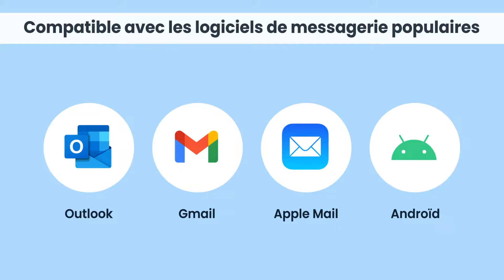Comment créer des adresses e-mail professionnelles ?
🔥 Créez vos mails professionnels maintenant dès 0,79€/boîte mail/mois !

Ne passez pas à côté d'un pack complet avec une multitude de services inclus ! Chez LWS vous obtenez avec votre adresse mail professionnelle :
✔️ Nom de domaine offert (.com .fr .eu .be .net .org..)
✔️ Espace de stockage : 10 à 50 Go /boîte email
✔️ Pièces jointes de 100 Mo
✔️ Messagerie sécurisée avec anti-Spam, anti-virus
✔️ Adresse IP française
✔️ Données Synchronisées
✔️ Calendrier et contacts
✔️ Webmail Roundcube par défaut
✔️ Compatible Gmail, Outlook, Apple Mail, Android
✔️ Support français 7J/7

📌 Suivez ces étapes :

Choisissez l'offre d'adresse mail pro qui vous convient
Cliquez sur "Commander"

Étape 2️⃣ : Indiquez le nombre d'adresses mail que vous désirez commander
Sélectionnez un engagement (1 mois, 6 mois, 1 an), les prix sont dégressifs

Étape 3️⃣ : Enregistrez un nom de domaine .com .fr  .net .site .store... (offert avec votre mail pro). Vos boîtes mails seront basées sur ce domaine.
Vous pouvez aussi lier vos adresses e-mail avec un domaine que vous possédez déjà.

Étape 4️⃣ : Finalisez la commande et profitez de vos mails pro !
Payez votre commande et connectez-vous à votre espace client LWS.
Gérez vos mails pro en quelques clics : création et administration des mails, accès au Webmail, sauvegardes, mailing list, suivi de la remise des mails, mail abuse...

LWS est une société de confiance, créée en 1999 et basée en France. LWS est un fournisseur d'adresses mail, hébergeur web et registrar de noms de domaines accrédité. LWS fait partie des bureaux d’enregistrement leaders dans le monde francophone avec une expérience de plus de 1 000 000 de noms de domaines créés.

Nos conseillers commerciaux et techniques sont joignables gratuitement par téléphone, email et tchat en ligne ouvert 7 jours sur 7.

▬▬▬▬▬▬▬▬▬▬▬  👁️‍🗨️ NOS SERVICES  ▬▬▬▬▬▬▬▬▬▬▬▬

▬▬▬▬▬▬▬▬▬▬▬   🗣️ RESTEZ INFORMÉ  ▬▬▬▬▬▬▬▬▬▬▬